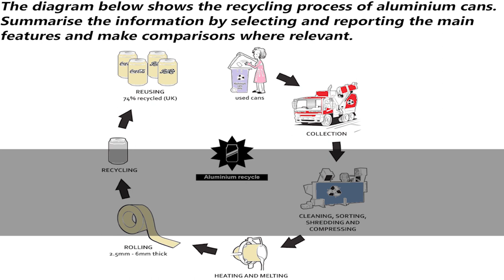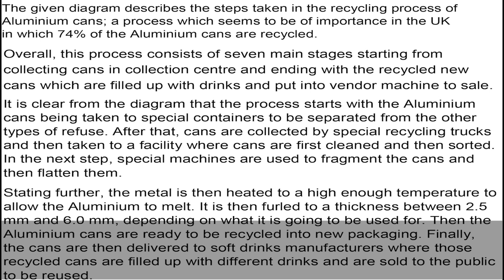IELTS Academic Task 1 Diagram/Process Sample Answer | English Mentor